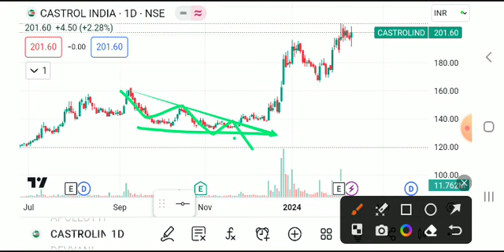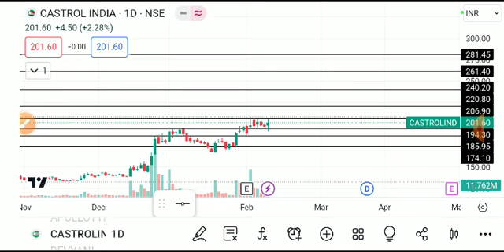CASTROL INDIA SHARE LATEST NEWS TODAY,CASTROL INDIA SHARE ANALYSIS,CASTROL INDIA SHARE NEWS